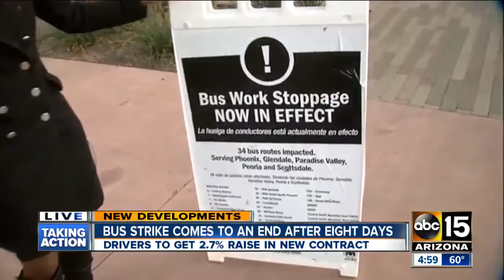Phoenix bus strike comes to end after 8 days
The Phoenix bus strike has come to an end after a new contract was approved.